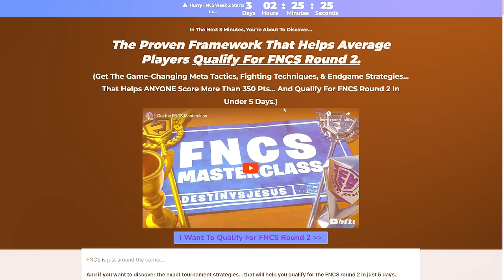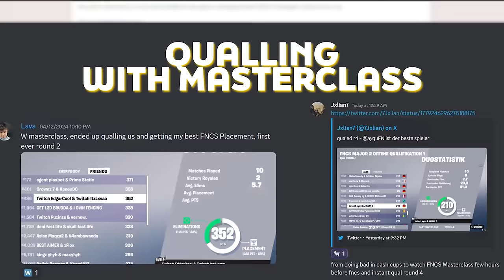How to Dominate FNCS Opens (Duo Fighting Tips)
In this video I will show you how two EU players Packo and Mikson from Poland won a tournament in the NA Region. I will show you their crazy duo fighting tips and strategies. So that after this video you will be better prepared with your duo for FNCS week 2.

0:00 Intro
0:30 Correct Bus Jumping
2:15 Limiting Space
3:32 Setting Roles
3:14 Angle Swapping in Fights
4:23 Early Midgame Rotates
5:05 Partial Zone Rotates
7:01 8th Zone Timing Rotates
8:06 Refresh Play
8:51 FNCS Masterclass
9:19 First Moving Meta
11:11 2nd Moving Height Take
12:06 Height Takes